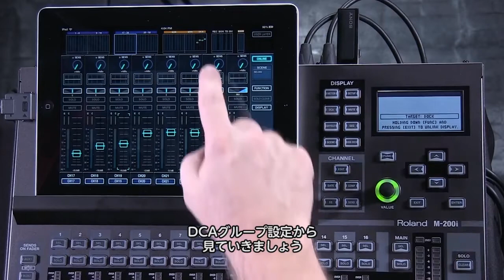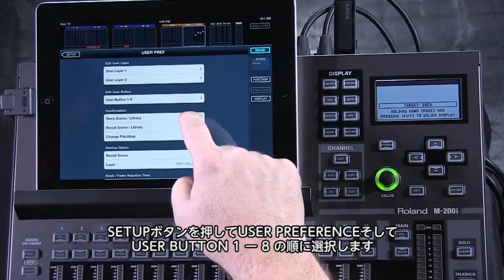M-200i V-Mixer Console Part6